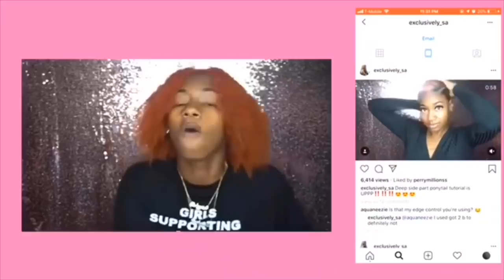IG Baddie Preview Haul🛍 | Myheartcollection_